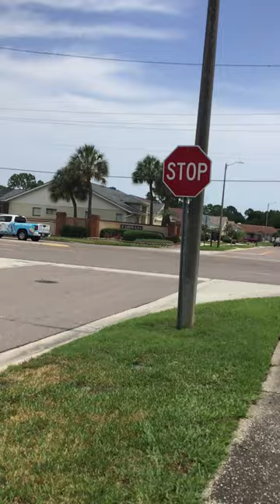Pool cleaner vehicle pool cleaner guy there’s that trash truck again and there’s our trash man again